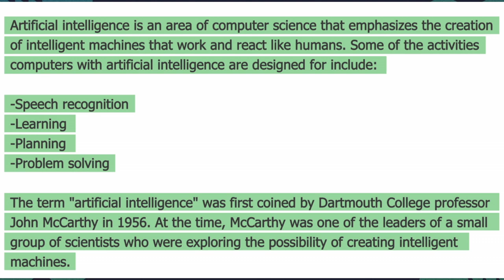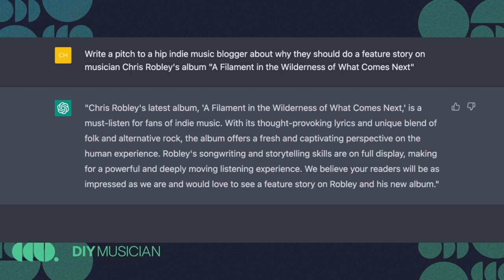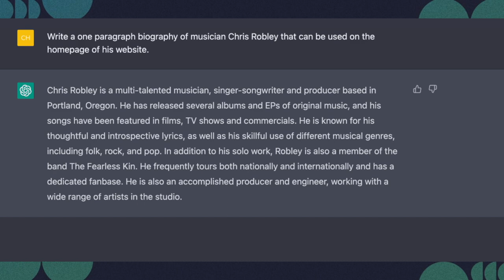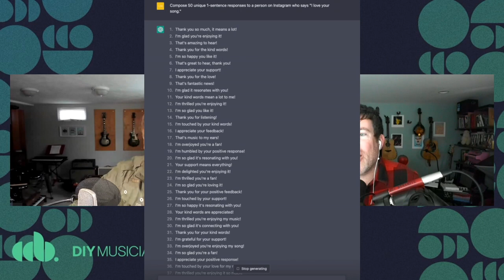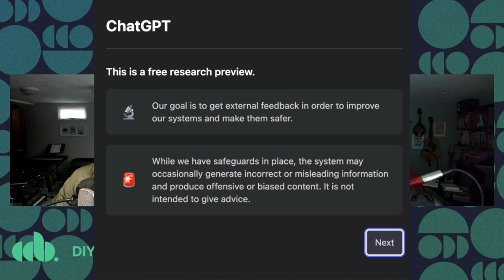A.I. and Music: Why Musicians Should Care! (DIY Musician Podcast, Episode 328)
Everyone is talking about A.I. — or "artificial intelligence" — and the impact it will have on musicians and artists.

Will advanced machine-learning and information synthesis help usher in a new era of creativity, or could artificial intelligence destroy the music industry (on its way to destroying humanity?)

In this episode, we discuss:

00:00 Intro
04:14 Three ways to snap out of a creative rut
10:27 AI in Music: Hopeful or terrified?
11:02 What even is “artificial intelligence?”
13:45 Examples of “machine learning” that impact musicians
15:34 AI goes far beyond “search”
17:08 Big-picture assistance from AI
18:16 The key benefits of AI for musicians
20:04 Using Chat GPT to create lists and plans
21:53 “I would NOT have thought of that!”
23:14 AI’s ability to push you out of your comfort zone
23:47 Sourcing and synthesizing information
24:09 Curation as Expression: AI gives us options
26:53 Systematized Curation: Co-writing lyrics!
29:44 AI as a virtual assistance
30:27 AI can help with tour booking and logistics
31:58 AI writing blog and playlist pitches
34:00 A bio of lies and errors
34:30 AI responses to social comments
35:37 AI help with album art, concert posts, social pics, and more
36:40 DALL-E’s AI image extension
39:33 The top concerns musicians have about AI
39:59 AI brings up many copyright concerns
40:54 Creating derivative works based on artist attributes
41:53 Filling the world with mindless music?
42:25 Replacing humans, deep fakes, and stolen identities
43:02 Stifling human creativity with unearned knowledge
44:56 The link between purpose and effort
46:36 Instant ease leads to unhappiness
49:17 “You won’t know what it’s like to be a real artist”
50:21 Rights and attribution issues with AI
51:55 “Lords of a Meaningless Economy”
52:52 Cultural and genre appropriation issues with AI
54:35 We don’t know how to be bored anymore
57:11 Asking AI why artists should be concerned about AI
58:30 Problems with production music and “authenticity”
01:00:52 AI can write business plans, copy mixing styles, and more
01:02:22 AI can help you find your blind spots
01:05:05 The fancy title generator
01:06:56 Will AI take our jobs?
01:08:58 What will get completely wrong?
01:10:44 Listener calls and emails
01:10:57 “Do I still need to register with BMI and SoundExchange?”
01:15:10 “How should we balance releasing singles and albums?”
01:19:49 Tips for describing niche music and targeting audiences
01:27:24 What do YOU think of AI and music? Let us know!